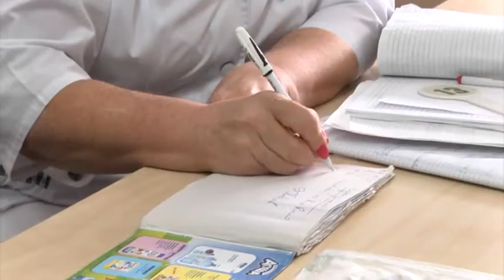Безкоштовний медичний огляд дітей загиблих героїв АТО\ООС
Безкоштовний медичний огляд для дітей загиблих героїв. Такий захід у Дніпропетровській обласній дитячій клінічній лікарні провели вперше. Оглядали родичів загиблих з усієї області. У разі необхідності дітям надаватимуть стаціонарне лікування. Скільки людей прийшло та до яких фахівців зверталися — бачила Наталія Кузьміченко.